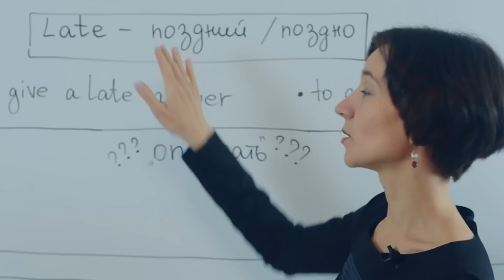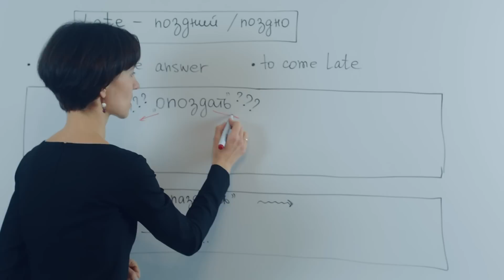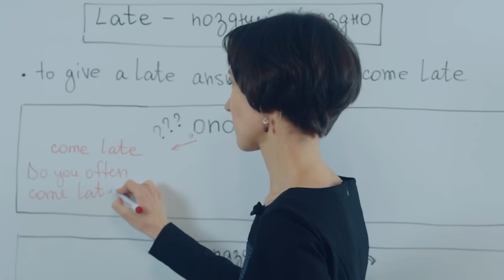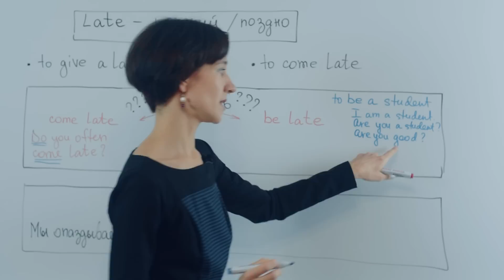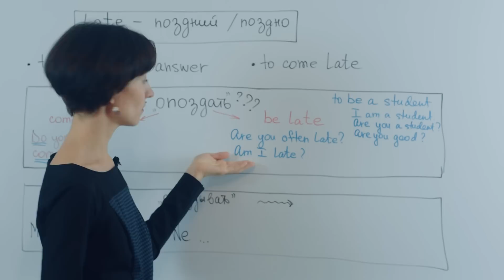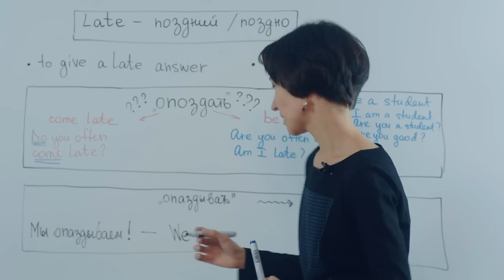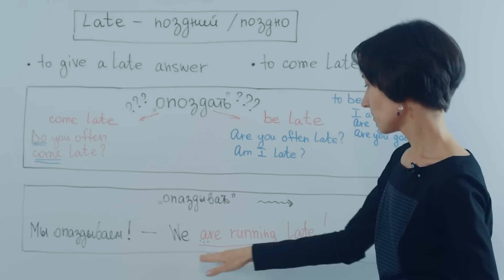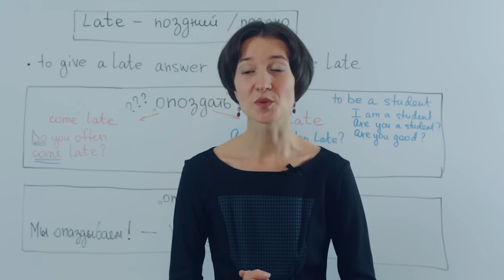Late. Опаздывать: как правильно использовать? Are you late? / Do you late? Английский язык просто!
Очень многие задаются вопросом, какой поставить вспомогательный глагол в вопросе. Например, do или be? Наше русское слово «опаздывать» вызывает огромное количество вопросов среди русскоязычной аудитории, изучающей английский язык.
«Are you late?» Или «Do you late?» Как правильно? А можно еще как-то выразить опоздание в английском?
Друзья, оказывается, с понятием опоздания в английском можно использовать оба эти вспомогательных глагола, но немножко по-разному. А также есть отдельное словосочетание, чтобы выразить, что ты опаздываешь, но еще не опоздал. Хотите раз и навсегда разобраться с опозданиями в английском? Тогда скорее смотрите это видео, не опаздывайте!